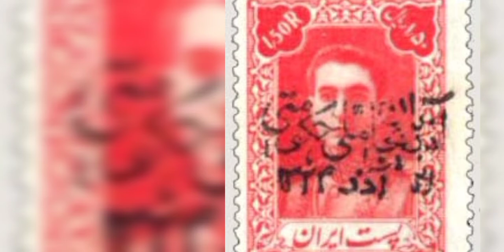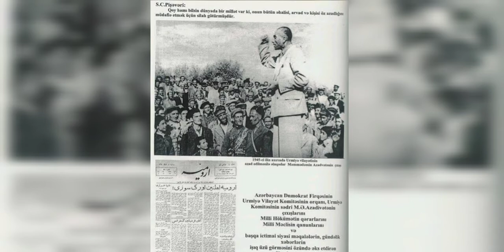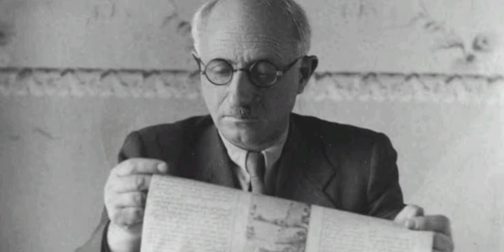Azərbaycan Milli Hökuməti (Türkiyə Türkcəsində)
Başta Seyid Cafer Pişevari ve Feridun İbrahimi olmak üzere, Azerbaycan uğrunda candan geçen bütün şehitlerimizin ruhu şad olsun!

Bayrağı biz devraldık! ✊🏻🇦🇿🇦🇿🇦🇿